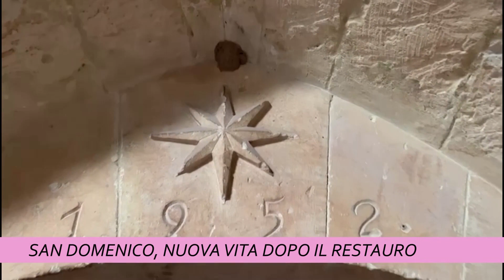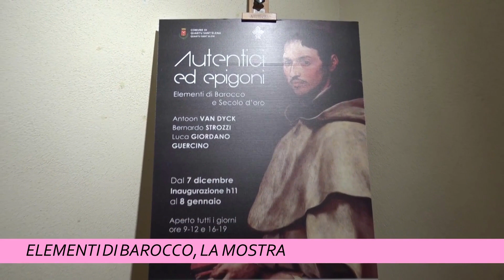TCS MAGAZINE 23 DICEMBRE 2023 ORE 1800